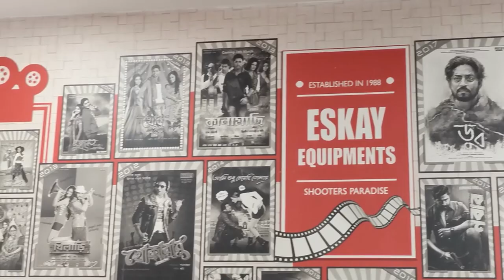Raima Parambrata Hawa Bodol 2 | পর্দায় আমার আর পরমের রসায়ন খুবই ভাল: রাইমা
কেটে গিয়েছে দশটা বছর। আরও এক বার হাওয়া বদল করতে আসছে পরমব্রত-রাইমার জুটি! সঙ্গে রুদ্রনীল ঘোষের জমাটি কাণ্ডকারখানা! সম্প্রতি ‘হাওয়া বদল ২’ ছবির শুভ মহরত অনুষ্ঠান হয়ে গেল। রাইমা সেন, পরমব্রত চট্টোপাধ্যায়, রুদ্রনীল ঘোষ ছাড়াও ছিলেন অনুষা বিশ্বনাথন, পাভেল এবং অরিত্র সেন। শুটিংয়ের জন্য খুব তাড়াতাড়ি লন্ডনে পাড়ি দেবে টিম ‘হাওয়া বদল ২’। ছবি পরিচালনায় পরমব্রত এবং চিত্রনাট্যকার পাভেল। পরিচালক পরমব্রত নাকি অভিনেতা পরমব্রত, কী বলছেন রুদ্রনীল? রাইমা-পরম নাকি রুদ্র-পরম, ছবিতে কোন জুটি আকর্ষণীয়? পরিচালকের জায়গা থেকে কী মত পরমব্রতর? খোঁজ নিল আনন্দবাজার অনলাইন।